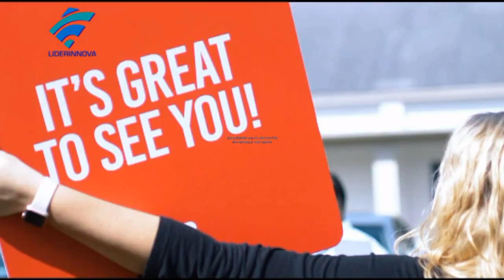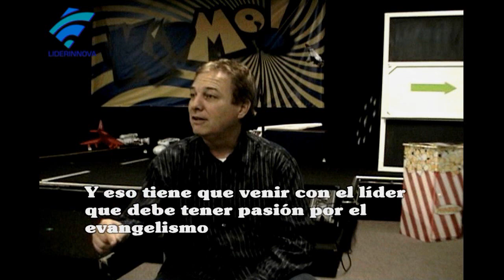VLOG LiderInnova No 84-19: Coaching en Plantación con Ron Sylvia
Menos del 10% de los líderes que asisten a conferencias de iglesia crecimiento logran transicionar a una iglesia saludable.  El coaching es, no obstante, una herramienta indispensable en opinión del Dr. Ron Sylvia de Next Initiative y Pastor de The Springs en Ocala, Florida, en entrevista con el coach en liderazgo, Juan Carlos Flores Zuñiga de la Red de Plantación de la Fundación LiderInnova.
Less than 10% of leaders who attended church growth conferences actually succeed in transitioning to a healthy paradigm.  Leadership coaching is a vital tool to improve such turnout according to Dr. Ron Sylvia, founder of Next Initiative and Pastor of The Springs at Ocala, Florida, interviewed by leadership coach Juan C. Flores from LiderInnova Coaching Planting Network.